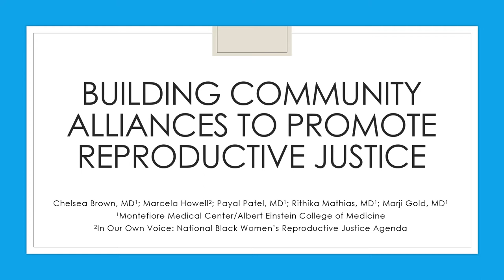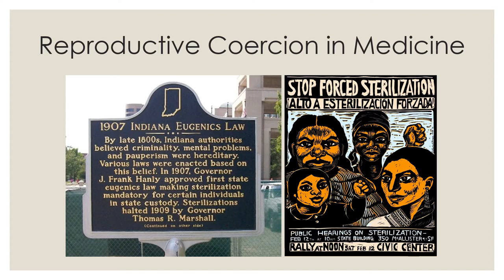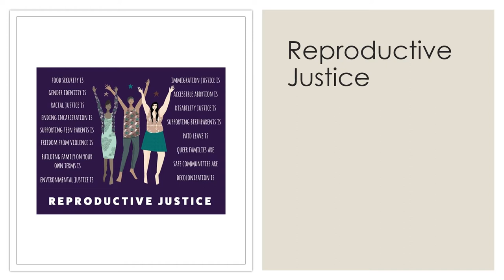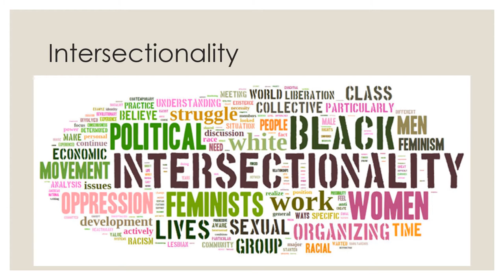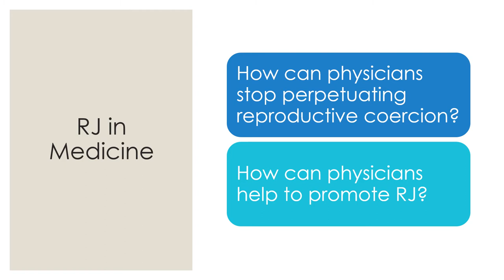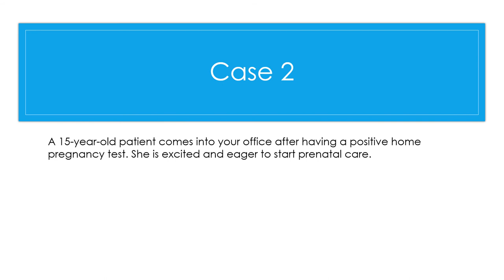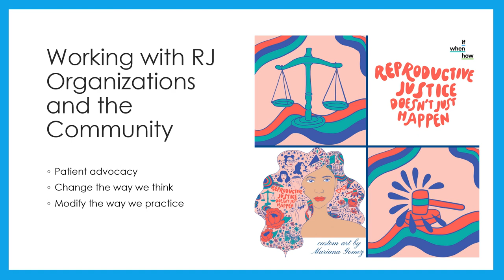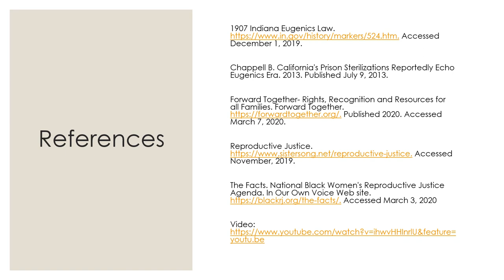Reproductive Justice Community Alliances